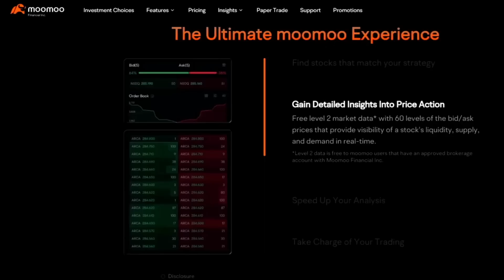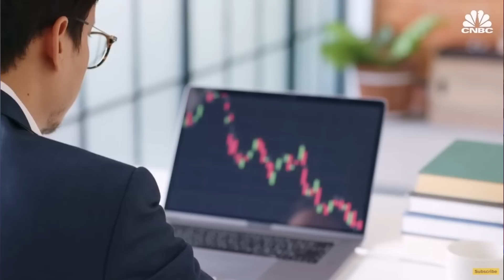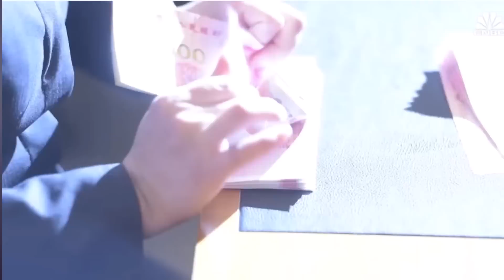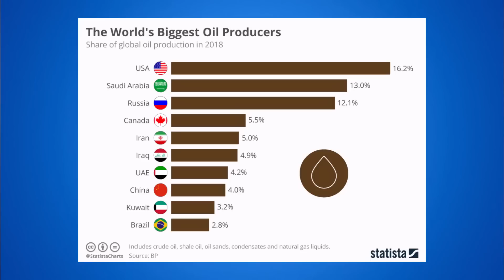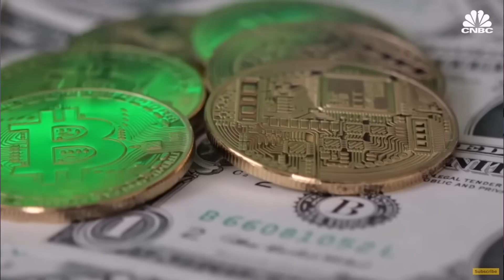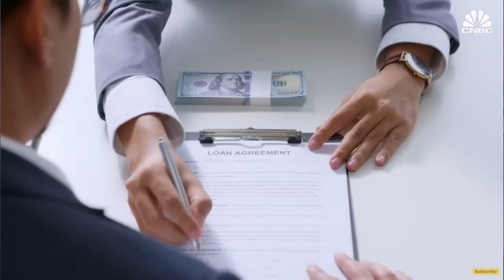¿EL MUNDO ABANDONO El DOLAR? | CHINA Propone NUEVA moneda GLOBAL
🚀 Aprende a Ganar dinero en la Bolsa de Valores con SPT

📚📘 Libros Recomendados
De Inversiones:
Buffetología - Mary Buffet